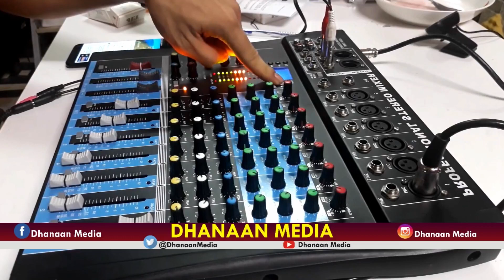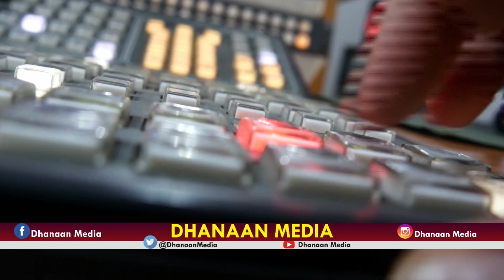DEG DEG JUBALAND OO SHAACA KA QAADAY QAABKA UU ABDIRASHID JANAN XABSIGA OOGA SOO BAXSADAY